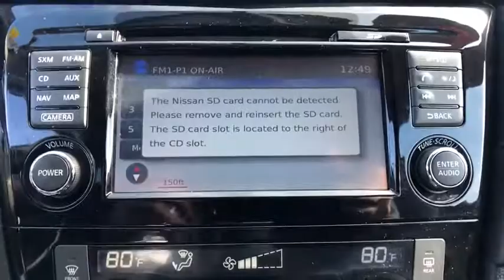2017 Nissan Rogue Fairfield, Norwalk, Bridgeport, Westport, Stratford, CT 5597UN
Used 2017 Nissan Rogue available in Fairfield, Connecticut at Paul Miller Nissan. Servicing the Norwalk, Bridgeport, Westport, Stratford, CT area.

Miller Nissan
930 Kings Highway East

CARFAX One-Owner. Clean CARFAX. Certified. Magnetic Black 2017 Nissan Rogue SV AWD CVT with Xtronic 2.5L I4 DOHC 16V AWD./br/brRecent Arrival! 25/32 City/Highway MPG/br/brNissan Certified Pre-Owned Details:/br/br  * Transferable Warranty/br  * Warranty Deductible: $100/br  * Roadside Assistance/br  * Limited Warranty: 84 Month/100000 Mile (whichever comes first) from original in-service date/br  * Includes Car Rental and Trip Interruption Reimbursement/br  * 167 Point Inspection/br  * Vehicle History/br/brAwards:/br  * 2017 KBB.com 10 Best SUVs Under $25000/brMiller Nissan has been in business for 50 years. We use a market analysis pricing strategy to ensure we price all our pre-owned vehicles fairly and competitively based on current market conditions. Comparing our price with all similar pre-owned vehicles in the marketplace to make sure its one of the best offered.